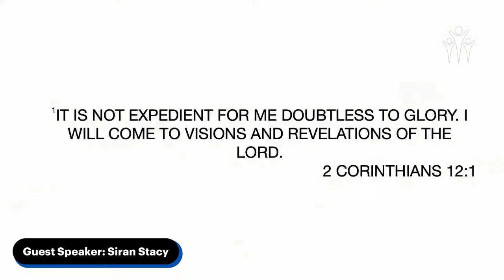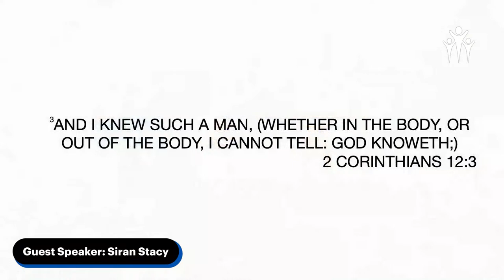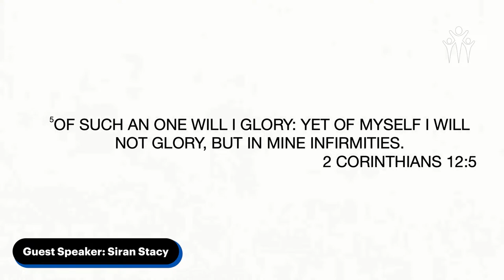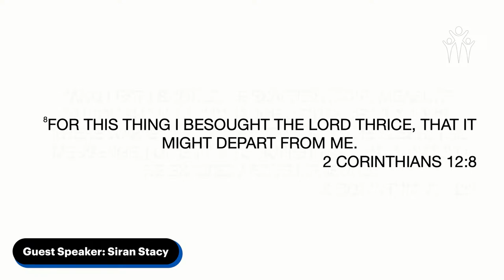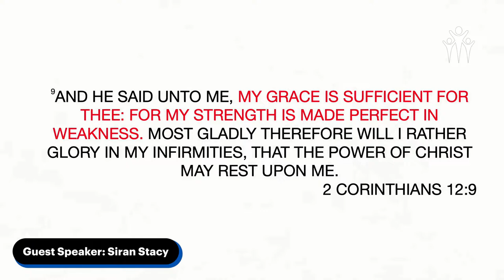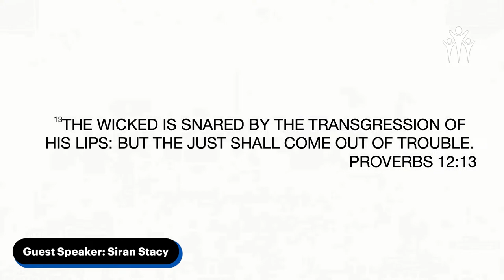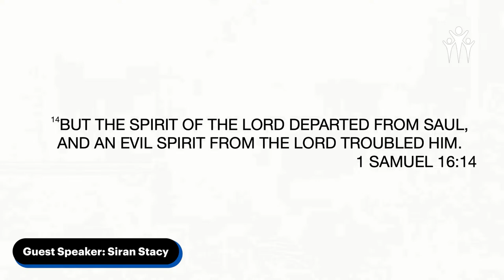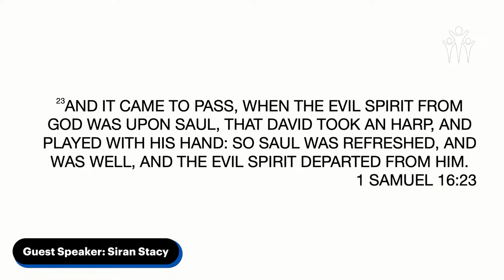But God Knows - Guest Speaker Siran Stacy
Harvest Church: Love God. Love People.
Service Times:
Sunday School @9a . Worship Service @10a
Wednesday Nights @6:30pm - meal @ 6p
Encounter Service First Wednesday of each Month